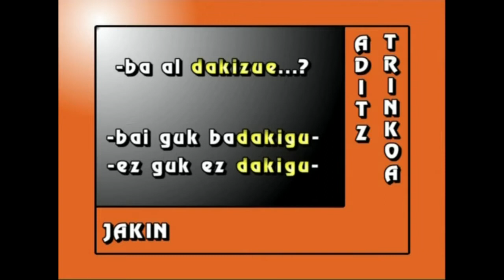MTB-12 Europa eta Euroa (2. atala: Europa)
2.atala: geografiako gaian koherentziaz eta zuzentasunez nola adierazi eta leku adberbioak eta aditz trinkoa erabiltzen ohitzea.